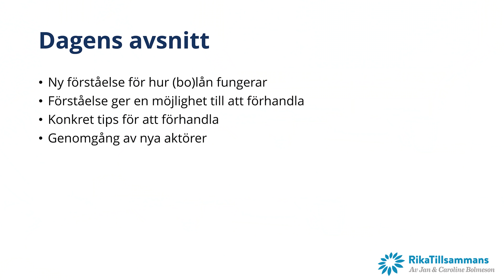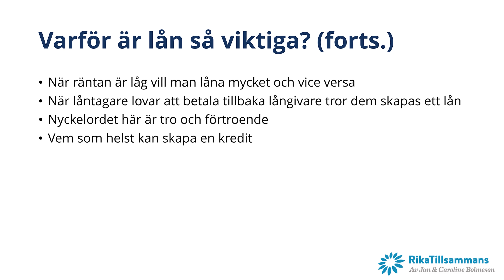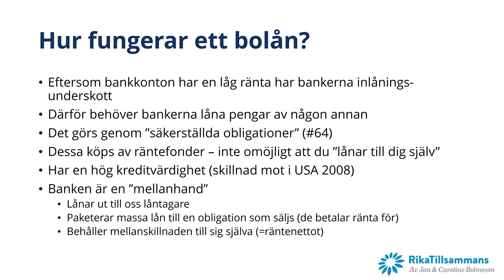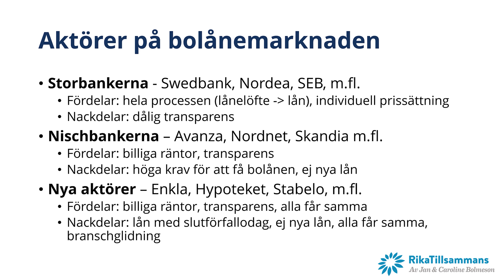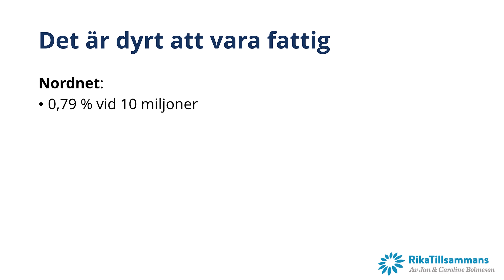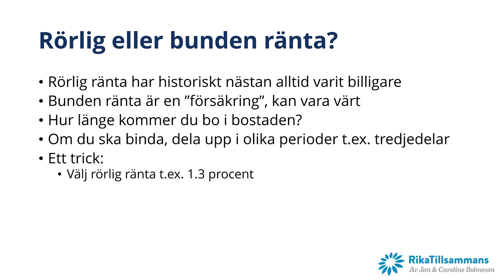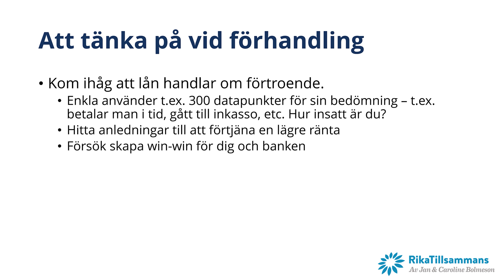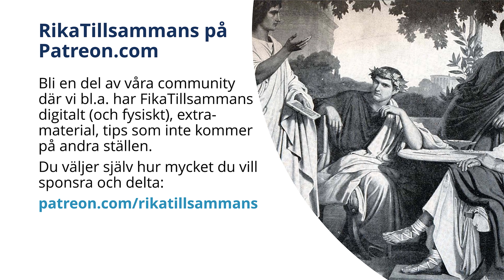#130 - Spara pengar genom bättre bolån med lägre ränta! | Tips, råd, resonemang och vanliga frågor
Bolåneräntan är ofta den största utgiften vi har. I dagens avsnitt tipsar vi om hur du konkret kan sänka den, hur bolån fungerar och vi svarar på vanliga frågor såsom t.ex. välja rörlig eller bunden ränta?

Ett av de absolut enklaste sätten att spara ett par hundralappar eller till och med tusenlappar är att förhandla om räntan på sitt bolån. Ett väldigt konkret tips som vi upptäckte av misstag i höstas var att begära ut ett amorteringsunderlag från banken. Vi noterade då att många banker har som policy att kontakta de kunder som begär ut det (eftersom det är ett tecken på att man är på väg att lämna) och erbjuda dem en lägre ränta för att stanna kvar.

Flera följare vittnade om besparingar mellan 1 000 och 10 000 kr per år. Därför tänker vi att det kan vara ett bra tips även för dig. Kontakta din bank och begär ut ett amorteringsunderlag.  Oavsett om banken inte kontaktar dig eller inte - det är ändå jultider och förmodligen många som gör det här nu - så är det ett bra tillfälle att se över det inför det kommande året. En sänkning av räntan med 0.1 % innebär ju på årsbasis en besparing på 1 000 kr per miljon i lån som man har!

Det är tack vare stödet från våra Patreons som vi kan göra sådana här osponsrade avsnitt kring vad som är bäst på riktigt. Tack till dig som stödjer och för dig som är intresserad av att bli en del av communityn, få extra-material och tips som inte kommer på bloggen eller på Youtube, läs mer:

I avsnittet kategoriserar vi de tre grupperna av aktörer som finns på bolånemarknaden:

1. Storbanker - t.ex. Swedbank, SEB, Nordea m.fl.
2. Nischaktörer - t.ex. Avanza/Stabelo, Nordnet m.fl.
3. Nya aktörer - t.ex. Enkla, Hypoteket m.fl.

Vi tittar på deras olika fördelar och nackdelar och konstaterar att den erbjudna räntan kan skilja upp till 0.6 % beroende på aktör och ens egna situation. Notera att även t.ex. Avanza kan skilja på upp till 0.4 % beroende på om du väljer deras enkla lösning eller deras private banking-lösning.

Kring rörlig vs bunden ränta tänker vi att rörlig ränta är att föredra då det historiskt alltid varit mer lönsamt. Man kan dock leka att man har 3.0 % ränta när man har 1.3 % egentligen och amortera de 1.7 % extra. Då klarar man en räntehöjning på 1.7 % utan att det ens märks i ens likviditet.

Om man investerar så finns det ingen anledning att amortera mer än det man behöver enligt amorteringskravet. Just nu när räntan är t.ex. 1.3 % och vi har en inflation på 2.0 % så vill man egentligen inte amortera alls då inflationen äter lånet med 0.7 % om året. Vi har även pratat mer om att investera vs amortera i avsnitt #102

Vi hoppas att du har glädje av veckans avsnitt och lycka till med din förhandling!
Jan och Caroline

Dela gärna med dig av hur det gick för dig. Vad har du lån i kr, belåningsgrad, vilken ränta fick du och hur mycket sparade du på det?

Innehållsförteckning
00:00:00 Introduktion
00:02:25 Alla kan och bör förhandla om sitt bolån
00:04:20 Skillnad mellan storbanker, nischaktörer och nya aktörer
00:07:38 Osponsrat avsnitt tack vare communityt på Patreon
00:10:14 Alla lån bygger på förtroendet för att få lånet återbetalt
00:14:34 Varför har lån och krediter ett så dåligt rykte?
00:17:34 Typexempel på ett bra lån
00:19:35 Även banken måste låna för att kunna låna ut
00:23:24 Bankens räntenetto kan erbjuda förhandlingsutrymme
00:27:43 Nya aktörer på bolånemarknaden
00:30:33 Alla lån är inte skapta lika en nackdel med t.ex. Enklas bolån
00:32:41 Låg ränta kommer med högre krav
00:36:28 Lägre ränta tack vare ett effektivare system
00:39:28 Titta på genomsnittsräntan, inte listräntan
00:42:00 Olika räntor beroende på kundens privata kapital
00:44:11 Ska man ha rörlig eller bunden ränta?
00:48:02 Om räntan går upp så regleras systemet därefter
00:51:37 Tips: Extra-amortera med rörlig ränta och få bästa av två världar
00:53:28 Tips: Begär ut ett amorteringsunderlag
00:56:06 Fånga bankens uppmärksamhet och inled förhandlingen
01:00:12 Jämför olika banker för att hitta det bästa erbjudandet
01:02:20 Tips: Teckna inte livförsäkring kopplad till banklånet
01:05:13 Tips: överväg att lösa upp bundna lån om du får en bra ränterabatt
01:07:27 Tips: amortera inte mer än nödvändigt om du investerar överskottet
01:10:29 Låt oss bli rika tillsammans – dela med dig av vad du fick!